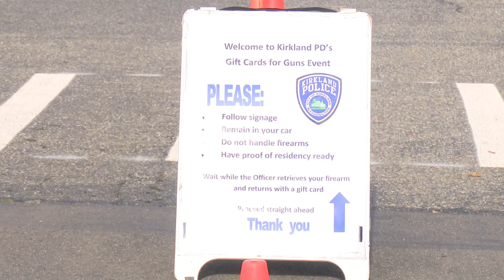Kirkland police host third 'Guns for Gift Cards Exchange' of 2022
The goal is to make sure unwanted guns don't end up in the wrong hands.